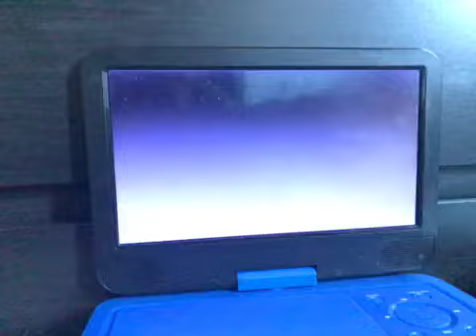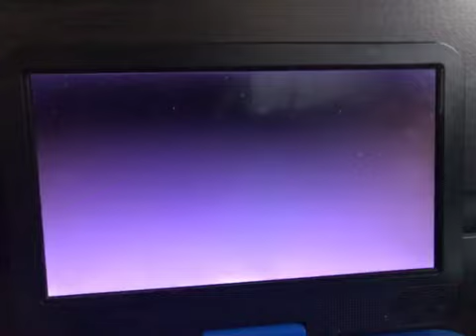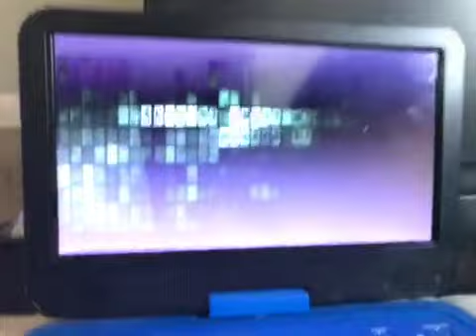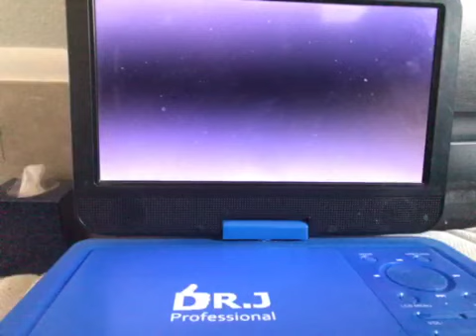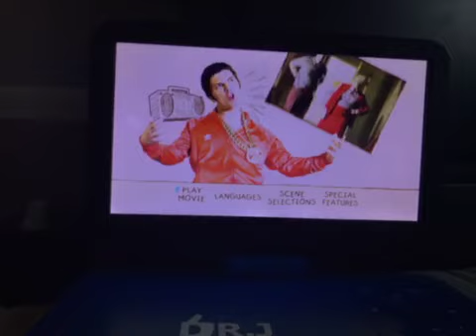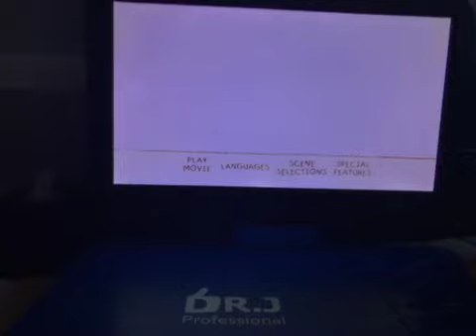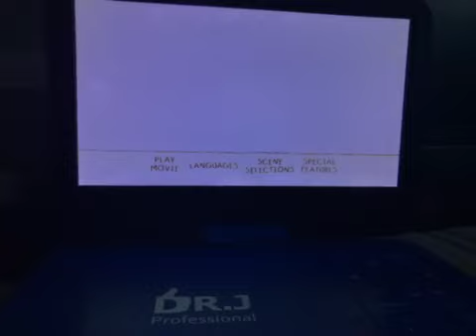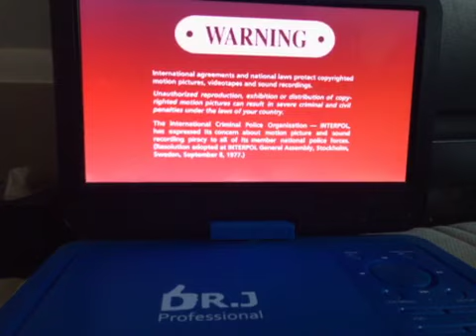DVD opening to Step brothers UNRATED 2008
I FINALLY GOT MY OWN STEP BROTHERS! And Here's the list.
1. Sony Picture Home Entertainment logo
2. Pineapple Express promo
3. The Pink Panther 2 trailer.
4. Synedoche, New York trailer
5. DVD menu
7. FBI WARNING SIGN
8. Red warning signs.
9. The Interviews and commentaries signs (only in English and Spanish.)
10. Columbia Pictures logo.
That's all.